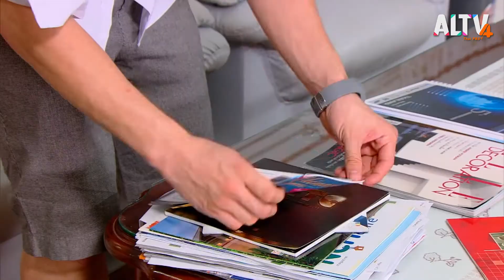Ep 34. เหตุเพราะน้ำหก l ละคร ลูกไม้หลาย ๆ ต้น (10 พ.ย. 63)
ดวงตาพลัดตกบันไดจนต้องเข้าเฝือกที่ขา  สมบูรณ์  หนึ่ง  และหนูวิ  จึงมาตกลงแบ่งหน้าที่กันทำงานบ้านแทนคุณแม่ที่ต้องพักฟื้น  ทั้งงานทำกับข้าว ทำความสะอาดบ้าน  ซักรีดผ้า  ไม่มีใครทำเป็นซักคน  ส่วนเอกที่ว่างงาน  ว่างเรียน  ก็ได้รับหน้าที่พิเศษให้อยู่บ้านเฝ้าดูแลดวงตา  อย่างไม่ค่อยจะเต็มใจ  แล้วอย่างนี้ดวงตาจะหายเร็วหรือช้าลงกันแน่  บ้านที่ไม่มีแม่ดูแลจะยังเป็นบ้านอยู่ไหม

ติดตามชมละคร ลูกไม้หลาย ๆ ต้น ทุกวันจันทร์ - ศุกร์ เวลา 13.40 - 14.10 น.
📌 รับชม ลูกไม้หลายๆต้น ได้ทาง